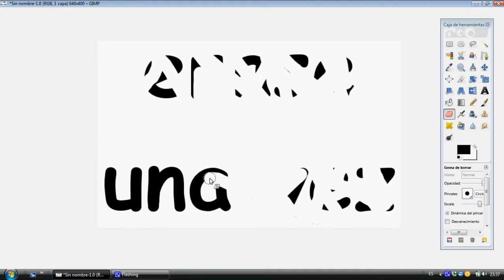erase una vez ( Comic Sans Bold )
Obey